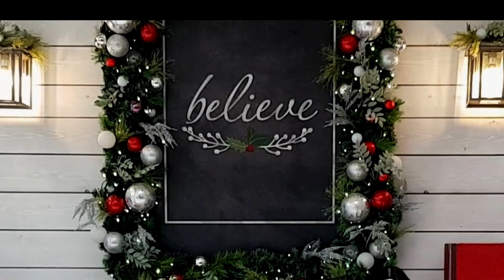Ariana Grande - Santa tell me piano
Silver bells remixed with Santa tell me remixed

Santa Tell Me by Ariana Grande is one of my favorite happy Christmas songs. I chose this song because I was so happy that this time, my dad used to play guitar and give me some guidance on how to play silver bells on ukulele.

This is one of the best memorable moments for us.